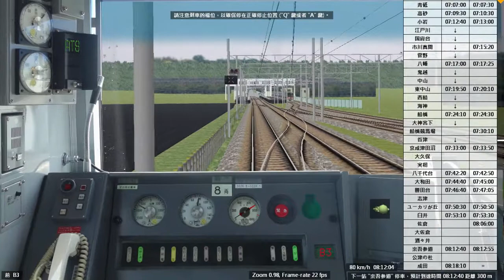【BVE4變換】京成押上線 - 781K快速 - 京成3000形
BVE 5 京成押上線 (佐倉~成田)(京成3000形)。
BVE 5 Keisei Oshiage Line (Sakura~Narita)(Keisei 3000 series).